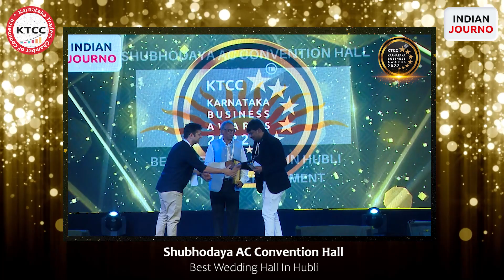Shubhodaya AC Convention Hall received the KB Awards for Best Wedding Hall In Hubli! 🏆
Shubhodaya AC Convention Hall received the Karnataka Business Awards for Best Wedding Hall In Hubli! 🏆

Congratulations to Shubhodaya AC Convention Hall on this honor! 🎉